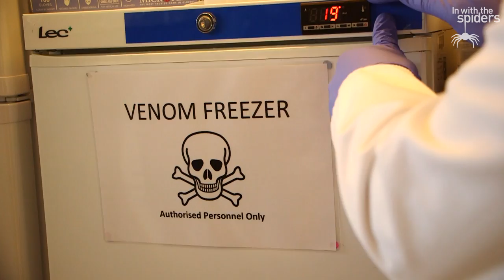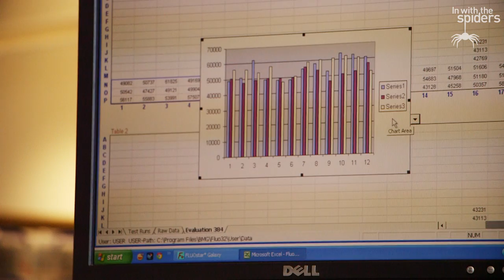Are Spiders Dangerous?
Are spiders dangerous? Find out how spiders are actually more likely to save your life than harm you!

Get closer to these amazing creatures at ZSL London Zoo's new In With The Spiders exhibit